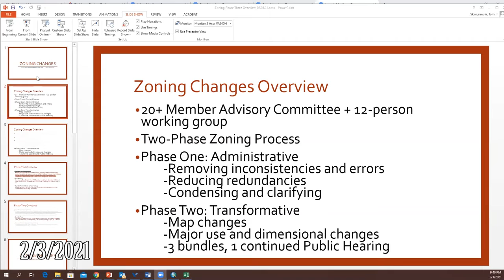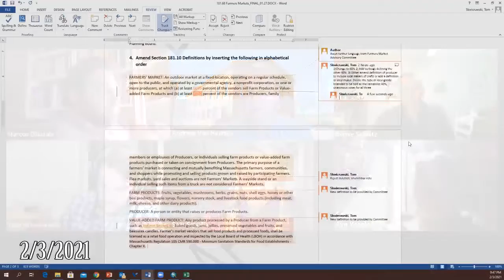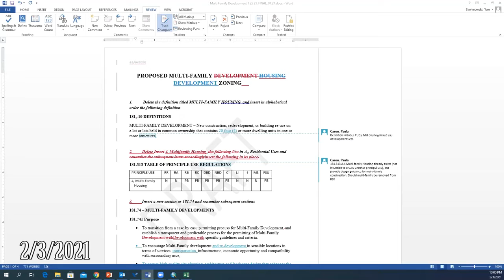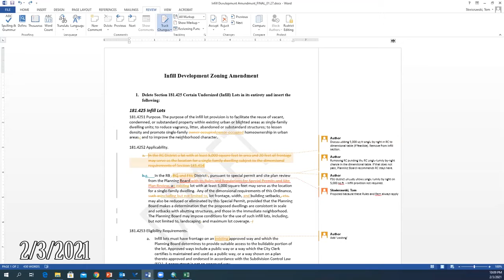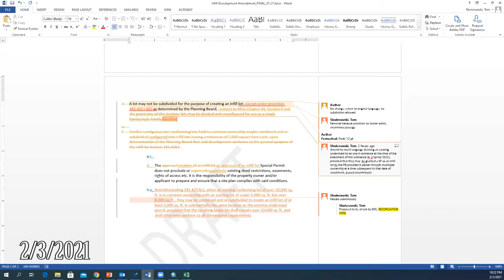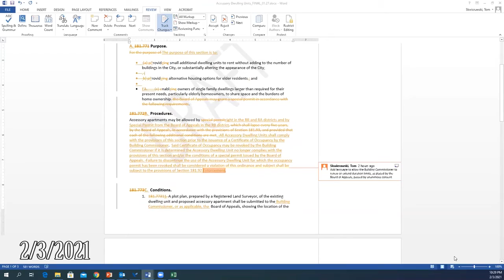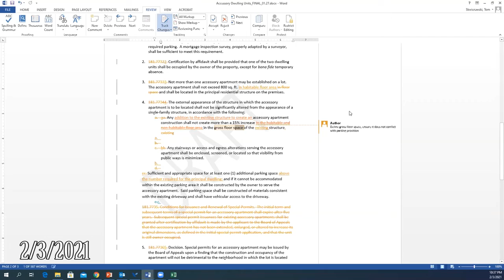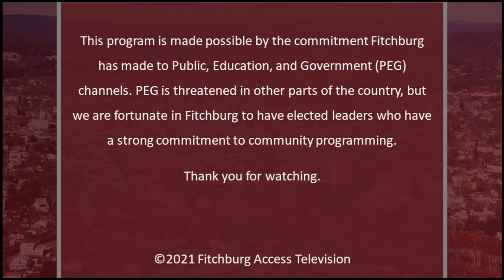2-3-2021 | Economic Development Committee